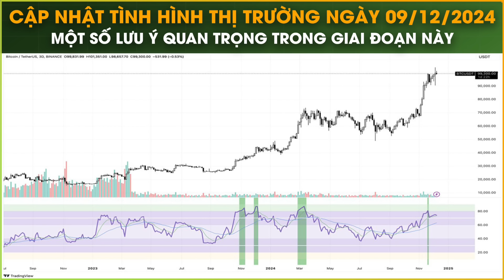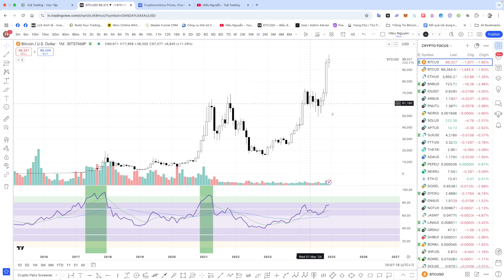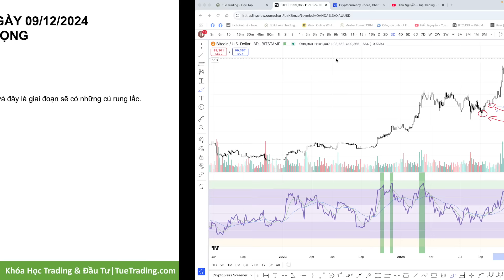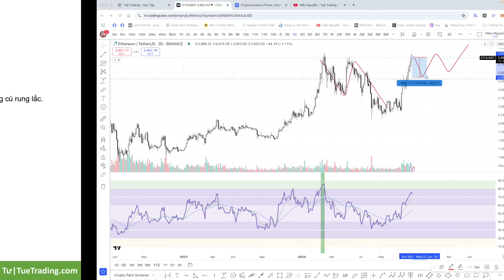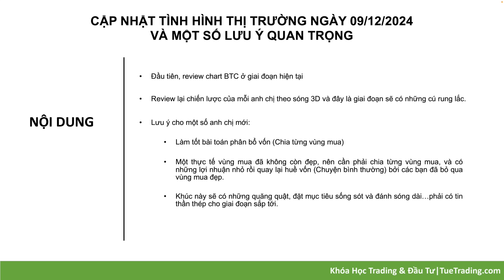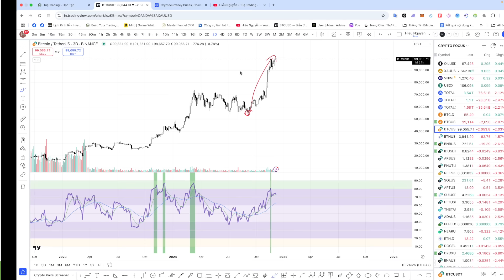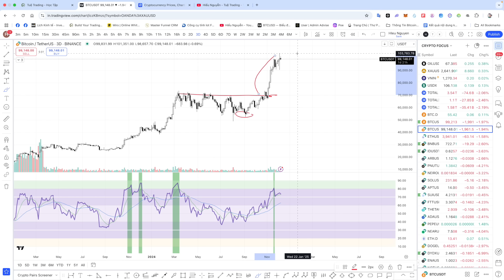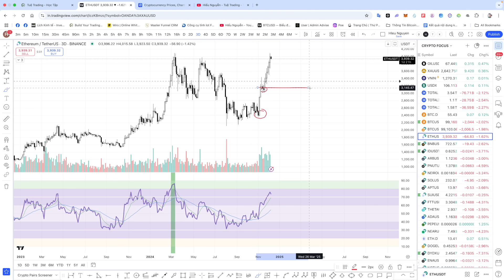Cập Nhật Tình Hình Thị Trường Ngày 09/12/2024 & Một Số Lưu Ý Quan Trọng (Nội Bộ)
►Cảm nhận của các bạn đang học trong khoá học Build Your Trading System
►Thông tin Chuyển khoản đăng ký khoá học Build Your Trading System:

+ Số tài khoản: 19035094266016 - Techcombank - Nguyễn Đức Hiếu
+ Nội dung Chuyển khoản: TÊN + SDT (Ví dụ: Hiếu 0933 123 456)
+ Sau khi chuyển khoản xong, xác nhận thông tin vào FORM

►Cảm nhận của các bạn đang học trong khoá học Dài Hạn Chuyên Sâu Đồng Hành 1 Năm

►Đăng Ký Khoá Đầu Tư Crypto Dài Hạn Chuyên Sâu Đồng Hành 1 Năm